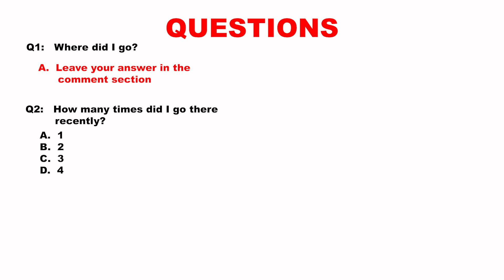Advanced English Listening: A High-Speed Adventure: Exploring Niigata by Bullet Train! 🚅 🚄 🇯🇵 🇨🇦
Welcome to our advanced English listening and comprehension lesson!

In this video, we embark on an exciting journey aboard the bullet train, or Shinkansen, as I share my experiences traveling to Niigata, Japan. This lesson is designed to challenge your listening skills while providing engaging cultural insights.

🚄 Storytelling at Native Speed: Listen to a vivid narrative about my trip to Niigata on the Shinkansen, narrated at a natural English pace. This will help you get accustomed to real-life English conversations.

🍣 Famous Foods and Spots: Discover the culinary delights and famous landmarks of Niigata as I share my experiences. From delicious seafood to scenic spots, get a taste of what makes Niigata special.

📝 Comprehension Questions: Test your understanding with six carefully crafted questions following the story. This will help you improve your ability to comprehend and retain information.

🌐 Cultural Insights: Learn about the unique aspects of traveling by Shinkansen in Japan and what makes Niigata a must-visit destination.

Benefits of Watching This Video:

🚄 Improve Listening Skills: Enhance your ability to understand English spoken at a native speed through engaging storytelling.

🎧 Boost Comprehension: Develop your skills in following and comprehending detailed narratives, helping you retain more information.

🍣 Cultural Knowledge: Gain insights into Japanese culture, specifically regarding travel and the culinary and scenic treasures of Niigata.

🤓 Practical Information: Learn practical tips about traveling in Japan, including using the Shinkansen and exploring Niigata.

🚀 Advanced Learning: Challenge yourself with advanced content designed to push your English skills to the next level.

This lesson is perfect for advanced learners looking to hone their listening and comprehension abilities while also learning about cultural differences and practical information related to travel in Japan.

Start speaking English faster and better with this lesson!